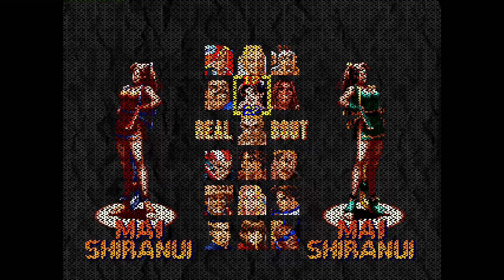Real Bout Fatal Fury: FDT TEAM ALBERTOSJC (BR, Rank A) vs baxote-yamazaki-pvh (BR, Rank A)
(BR) FDT TEAM ALBERTOSJC (Rank A) vs (BR) baxote-yamazaki-pvh A - 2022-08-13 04:08:50
0:00 Mai vs Mai
05:04 Billy vs Mai
22:29 Mai vs Mai
35:26 Mai vs Duck King
40:10 Yamazaki vs Duck King
42:55 Terry vs Duck King
#0:05:04
baxote-yamazaki-pvh
#0:00:10
#0:22:29
#0:35:26
#0:42:55
#0:40:10